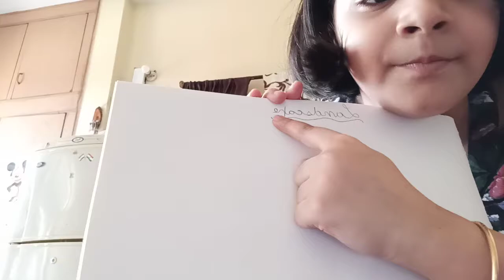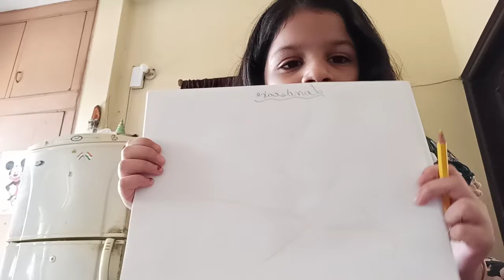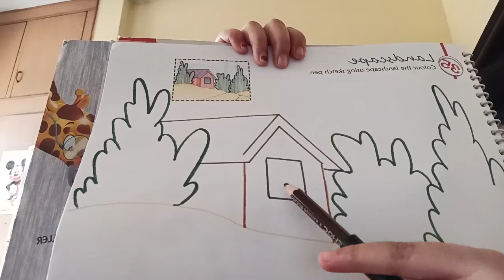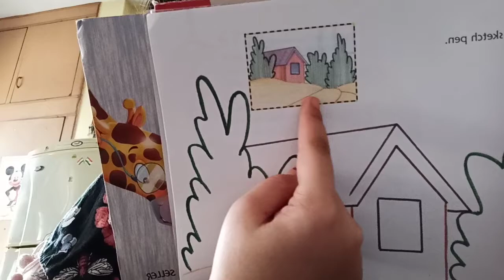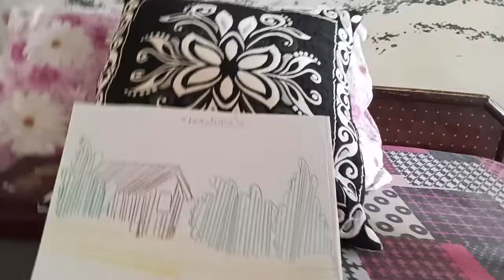Let's draw now with Inayat !